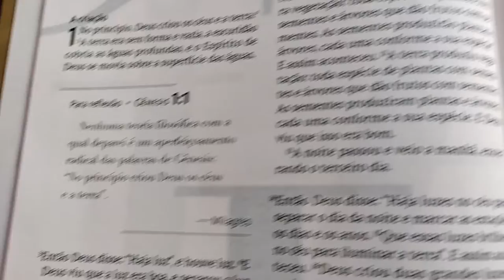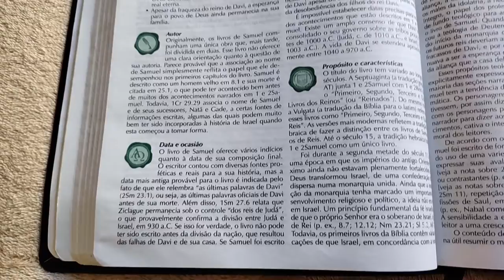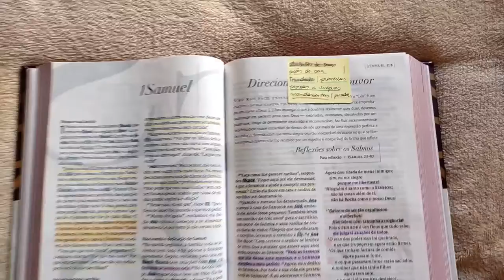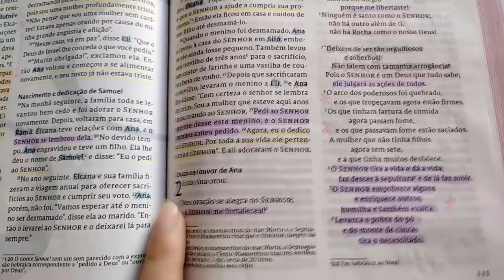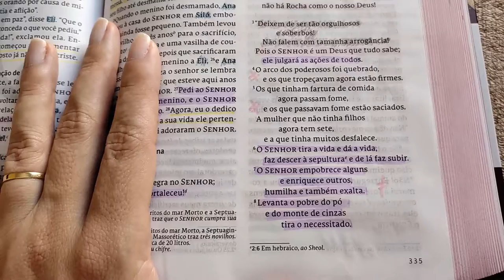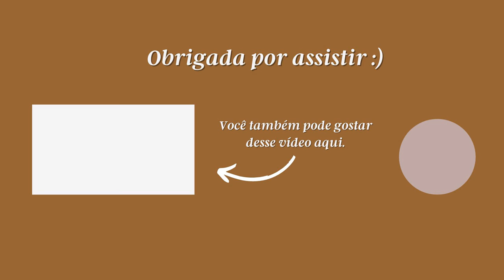COMO EU FAÇO MEU DEVOCIONAL + ESTUDO BÍBLICO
Oi, pessoaaal!!
Hoje eu compartilho com vocês a maneira como faço os meus devocionais diários. Espero que esse vídeo te encorage a perseverar na leitura da Palavra, na oração e na comunhão com o Senhor.

Bíblia C. S. Lewis